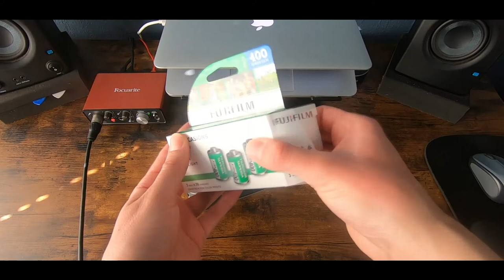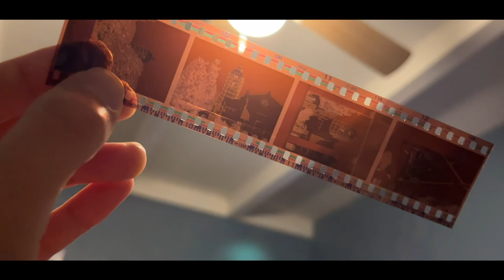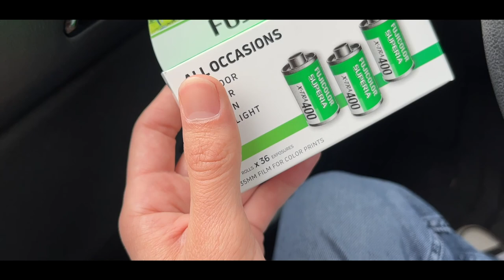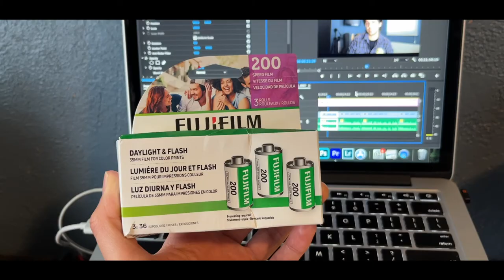My first time shooting film | Film Shortage? | FujiFilm Superia 400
Hello There! So film photography was something i've been itching to try lately. As a primarily digital shooter, I wanted to see what the hype surrounding 35mm film photography was about. I decided to take out my dads old Pentax K1000 around the city of Fullerton, CA to test out shooting film and see how film has managed to stay so popular amongst a heavily digital photography landscape.

Gear Used 📷
Asahi Pentax K1000
SMC Pentax-M 1:2 50mm
GoPro Hero 7 Black
iPhone 13 mini (For B-Roll)

Film Stock 🎞
FujiFilm Superia X-TRA 400

Chapters
Intro 0:00-2:38
Film Stock? 2:38-3:32
Loading Film 3:32-4:05
POV 35mm Film Street Photography 4:05-13:51
Overall Thoughts 13:51-21:03
Outro 21:03-21:55